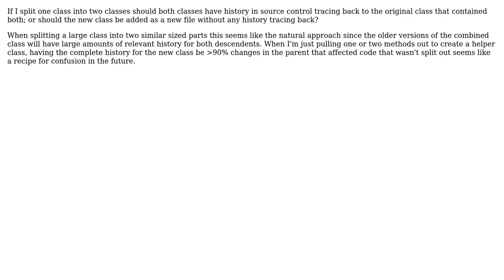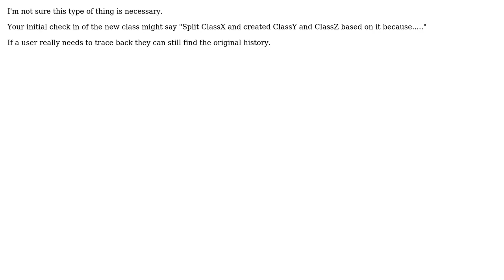Should a new class refactored out of an existing one have history pointing back to it's progenitor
Software Engineering: Should a new class refactored out of an existing one have history pointing back to it's progenitor

With thanks & praise to God, and with thanks to the many people who have made this project possible! | Content (except music & images) licensed under CC BY-SA | Music | Images & others | With thanks to user radarbob user ozz user Karl Bielefeldt user Dan Is Fiddling By Firelight and the Stack Exchange Network Trademarks are property of their respective owners. You are responsible for your own actions.